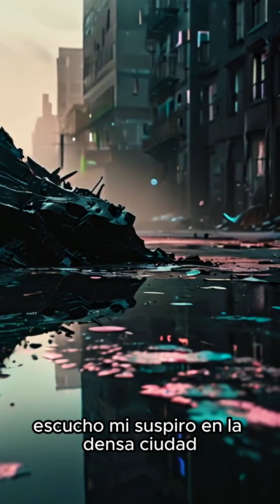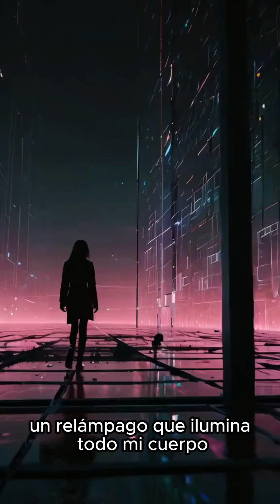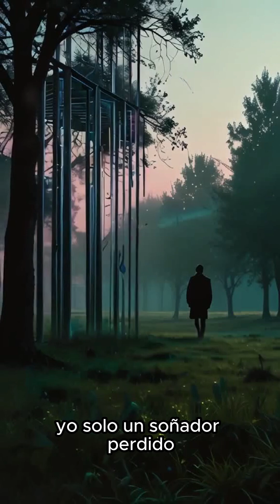❤️Eres el fuego en mis inviernos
Y si, tu eres el fuego que calienta mis inviernos y la chispa que me da la vida..

[Verse 1]
Entre mis sombras y secretos...
se dibuja tu verdad...
veo tu reflejo en esa ventana...
escucho mi suspiro en la densa ciudad...

[Verse 2]
Tu voz, aora, es tan solo un susurro...
un atisbo de viento en la razón...
pero yo... no se... pierdo la cordura...
con el palpitar de tu corazón...

[pre-chorus]
Tienes algo especial.
que no puedo indentificaaaar.

[Chorus]
un relámpago que ilumina todo mi cuerpo...
yo solo un soñador perdido...
que no sabe como volver al camino...

[Chorus]
Cada paso es un abismo..
cada paso un probable quizá...
sigue sentado en este banco inventando...
esperando a que vuelvas a soñaaaar...

[Verse 3]
Y si...
tu eres mi eterna canción..
un trozo de papel donde las palabras se deshacen..
cobran vida, me nacen...
se hacen reaaaales.

[Verse 4]
Y hoy paseo por las calles...
de ese mundo que tu inventaste...
y en el eco de esa lluvia falsa...
todavía escucho tu eco sin quereeeer.